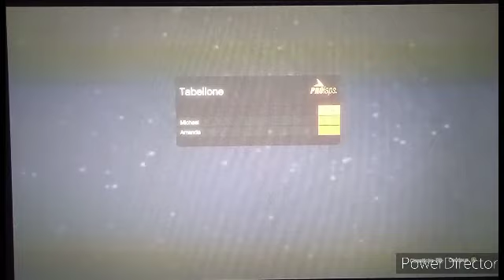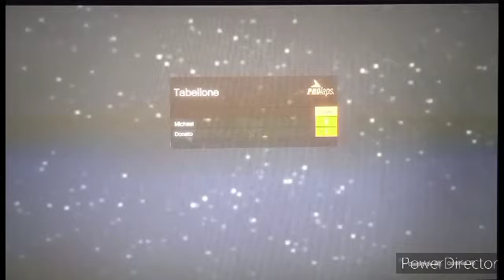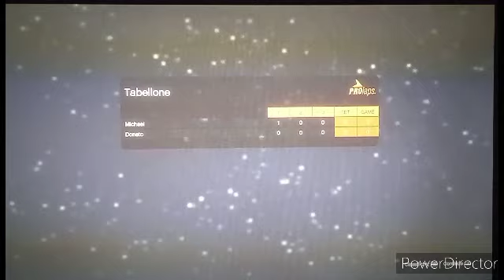HRAJU POPRVÉ TENIS 🎾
Sociální sítě : Instagram : flintovomemes

🛠️ Technika 🛠️
Kamera Xiaomi redmi 9AT
Střih PowerDirector
Stativ Roleii
Herní konzole Xbox one S